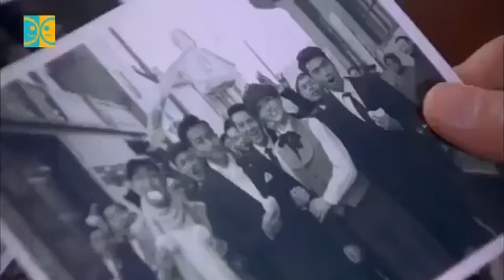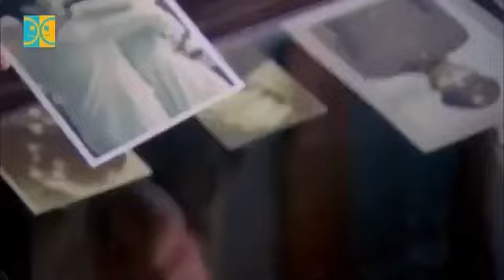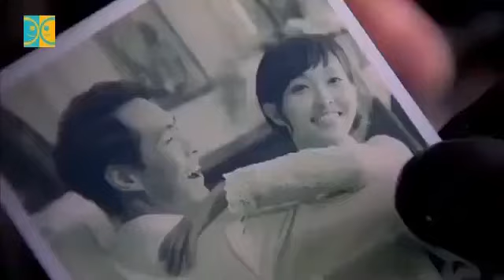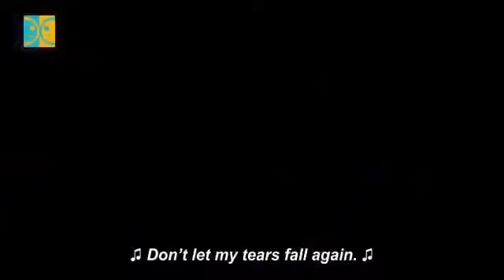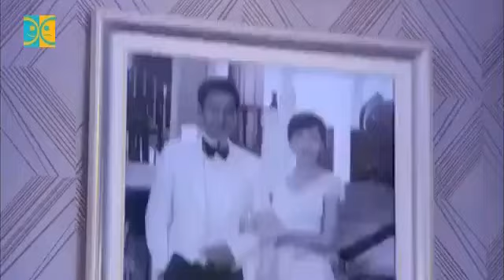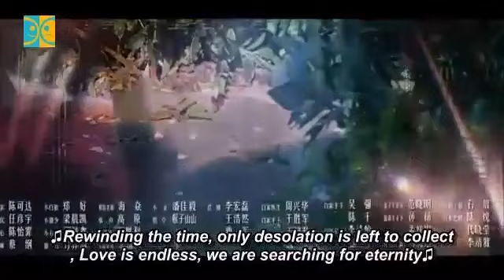LADY LIAR SEHEMU YA 37 ( Whatsapp kwa miendelezo na movie zingine )